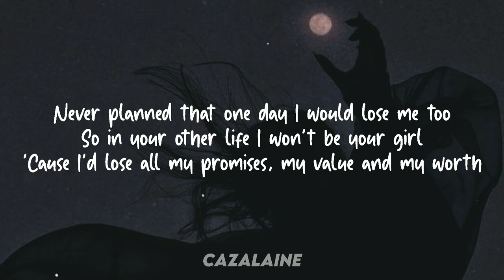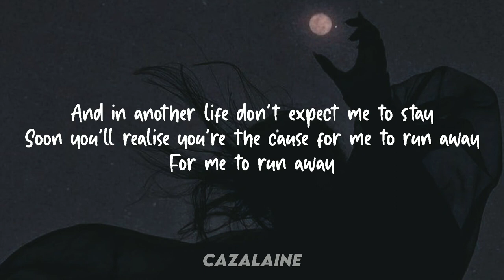In your other life I won't be your girl Lyrics